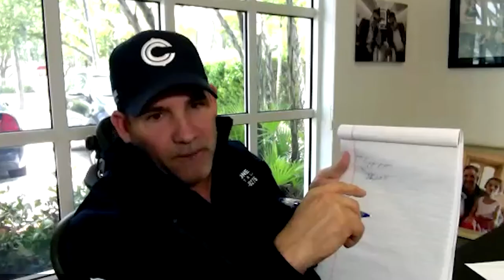Grant Cardone: How Realtors Sell In A Down Market | Founders Club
Grant Cardone: How Realtors Can Sell Durring A Real Estate Market Crash live on Founders Club.

In this interview with Grant Cardone he breaks down how he would pitch people as a realtor. This is some great realtor coaching from a legend in the real estate space!

Do me a solid and…

Take a look at my other videos on the “behind the scenes” life of a Real Estate entrepreneur:

OliverGraf.tv YouTube channel is dedicated to helping you grow your real estate business!

I’m a 3-time Inc 500 Real Estate entrepreneur and I’m passionate about helping the real estate community grow and improve. After being coached by Mike Ferry personally and studying all the gurus from Tom Ferry to Stephan Graham and Kevin Ward, I’ve been able to grow my brokerage to over 1,000 agents doing over $4 Billion dollars in sales. Now my goal is to provide some of the best tips for you to grow your business.

Follow these tips for more time, more freedom, and bigger pockets!

Oliver Graf
3 Time Inc 500 Entrepreneur
Host of Founders Club Real Estate Podcast